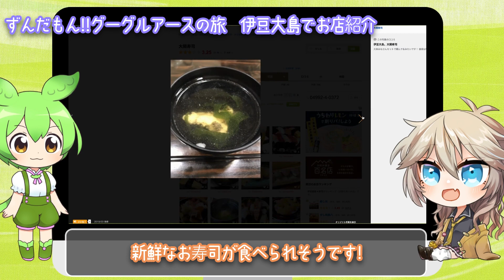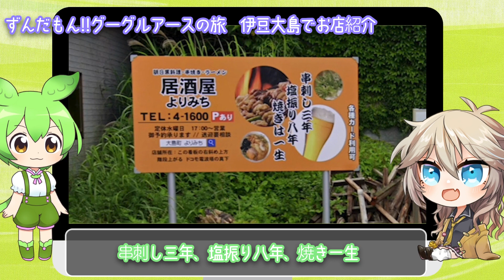【グーグルアース】伊豆大島の旅!ずんだもんの爆弾発言勃発!!!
ずんだもんと春日部さんがGoogle Earthで旅をするよ!

春夏連覇に向けて!甲子園を制した学校の周りに何か秘密があるはず!仙台育英高校